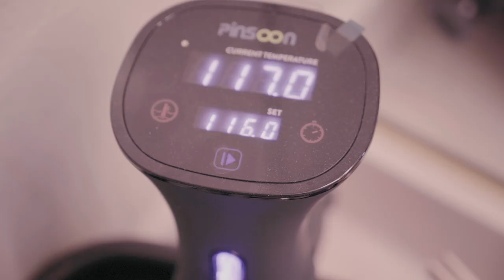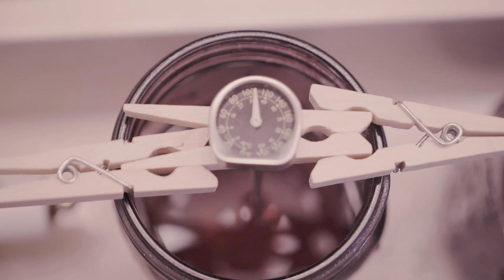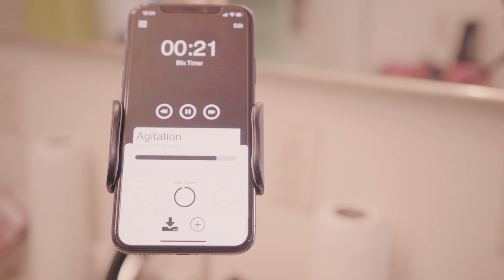Lab Boxing Day 2.0 - The Update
We are back and on Boxing Day!
Today we chat about my newest techniques and tips for developing in the Lab Box... and what to say away from!

PET based films are the following:
- Streetpan
- Rollei Retro 80 / 400
- Fomapan (all of them)
- Catlabs Film
- Bergger Pancro

1. What Not to Use in the Lab Box
2. How to hang film in the bathroom
3. Paterson Film Squeegee
4. Measuring and Pouring chemicals into a Measuring Cup
5. Setting Souve to 116 Degrees
6. Towel and Paper towels